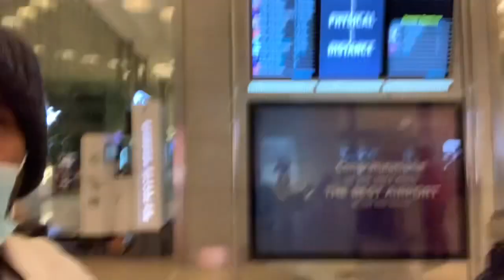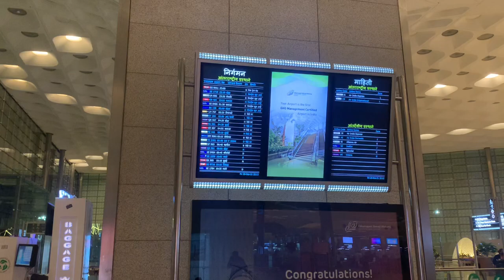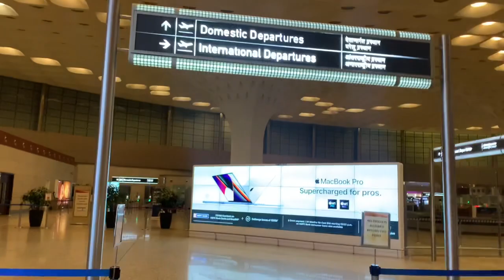Mumbai to Miami full Journey part 1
Instagram I:d : Goldybelieve

Visit:
Agency in for cruise ship Part 1